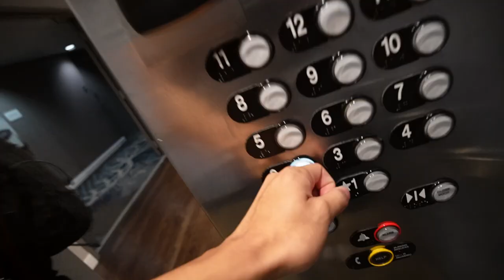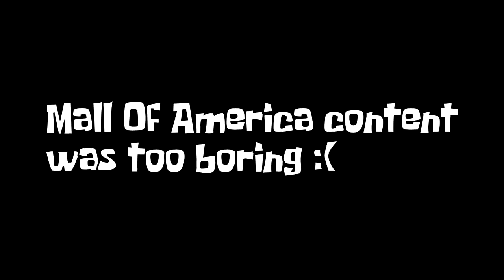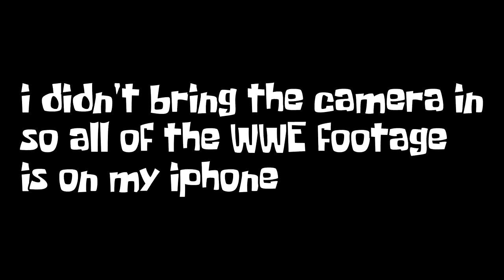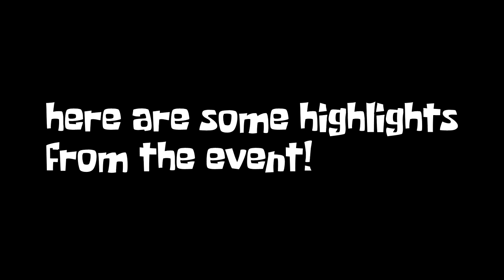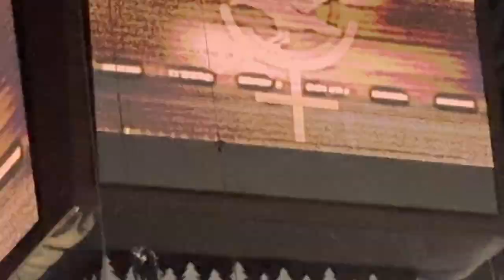Who's Your Tribal Chief?